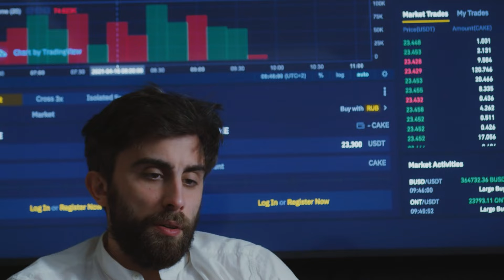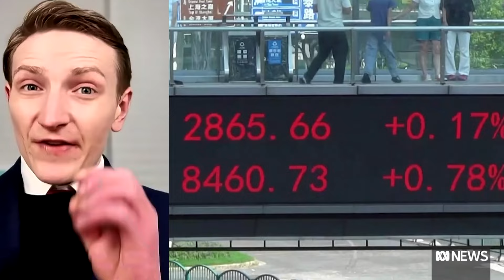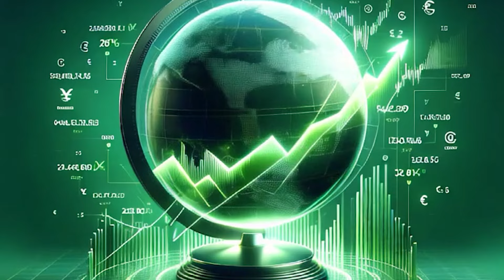Market Meltdown! Recession coming?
The stock market declined significantly on poor employment data, sparking fears of a recession in the United States. But, how bad was the data, and what is happening in the US economy?

Books
* Investment Valuation
* Venture Capital & Private Equity